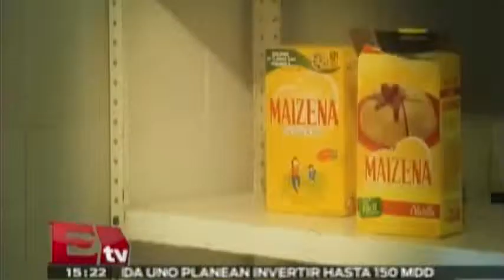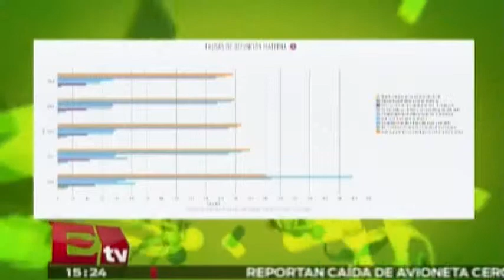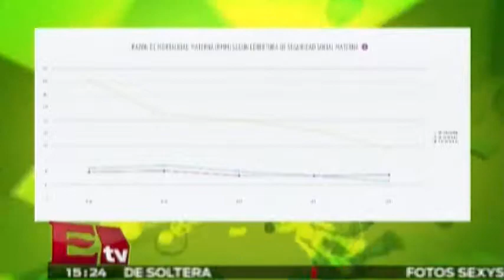Entrevista a Caterina Valero, dir. de Programas de la Fundación Panamericana para el Desarrollo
Programa: Hackers&Bits.
Conductor: Paul Lara.
Horario: Lunes a Viernes:@15:00-15:30.